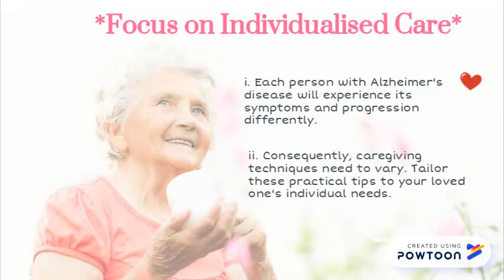Alzheimer's care: Simple tips for daily tasks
Alzheimer's caregiving takes patience and flexibility. To reduce frustration, consider the tips explained in video, for daily tasks — from limiting choices and reducing distractions to creating a safe environment.